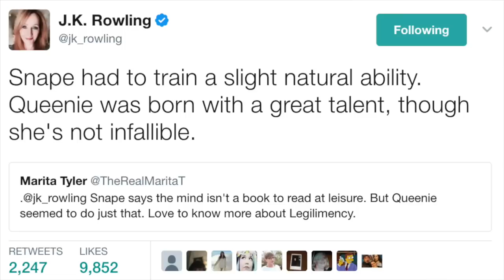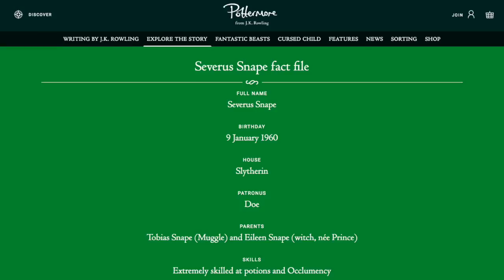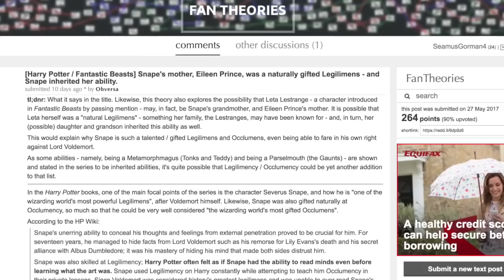Harry Potter Theory: Is Queenie Snape's Grandmother?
So, what do you think? Could Queenie potentially be Snape's grandmother? Would this explain why Snape is so masterful at Occlumency? Do you think we might get to see Eileen Snape in Fantastic Beasts 2?

I've made so many theories on Fantastic Beasts 2, one of them's bound to be right!

I'm sorry for referring to the U.K. as England multiple times this video, I imagine this can be offensive to those from other areas of the United Kingdom.